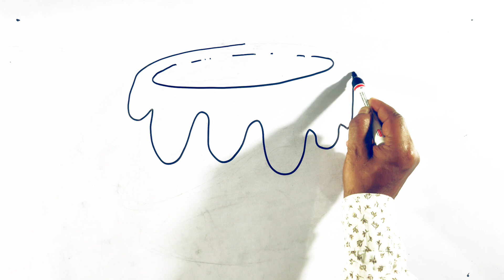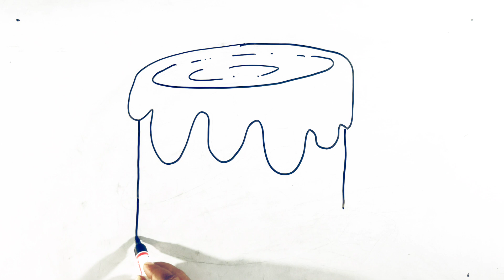How to draw Paint with Brush drawing|Paint with Brush sketch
You're Queries -

How to draw paint with brush drawind

how to draw paint brush drawing

how to make paint brush with sketch pen

how to make paint brush drawing

paint with brush drawing

drawing with paint brush

flower drawing with paint brush

easy drawing with paint brush

drawing with paint brush pen

scenery drawing with paint brush

nature drawing with paint brush

how to make drawing with paintbrush

how to do drawing with paintbrush

drawing with paint brush markers N

independence day drawing with brush paint

paint with brush sketch

painting with brush sketch pen

paint brush sketch

paint brush sketch colour

paint brush drawing

paint brush drawing in computer

paint brush drawing easy

paint brush drawing flower

paint brush drawing video